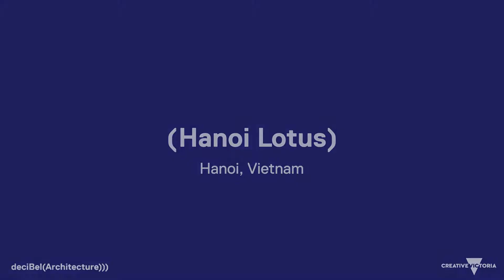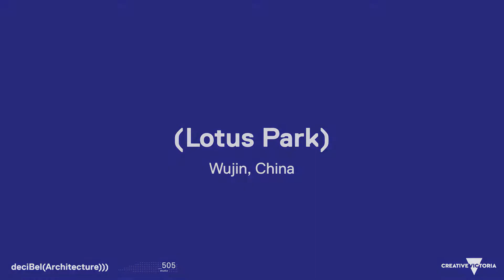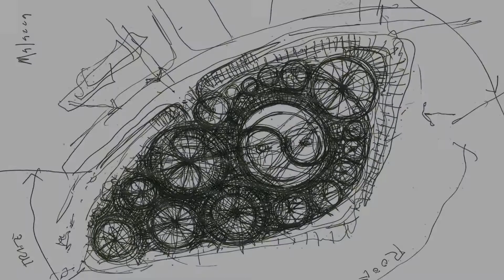Decibel Architecture dB(A)) Showreel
Delivering exceptional outcomes, on purpose.